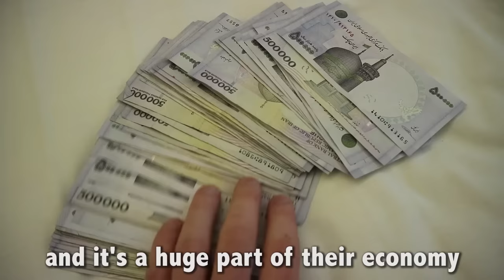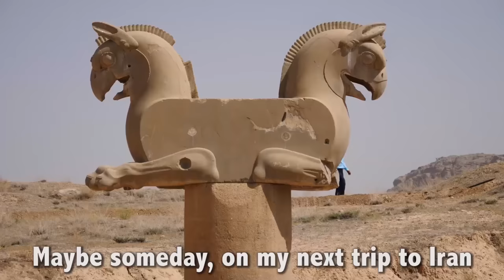A Persian Carpet for $100,000?! (Isfahan, Iran)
Did you know that IRAN is the world's largest producer and exporter of CARPETS, producing 3/4ths of the world's total output?!

And frankly, you cannot visit Iran without being completely immersed in the carpet scene. They are decorating almost every floor in all mosques, palaces, museums, hotels, restaurants, households and any other notable buldings. The come in all kinds of textures, designs, colors and styles -- and they add such a unique flavor to Iranian culture. I am really enjoying it!

Today, I had the pleasure of visiting one of the most well known carpet shops in Isfahan, Iran -- and little did I know how EXPENSIVE they can be! Well, not all of them (some are $70USD...) but I found one today that is worth $100,000 USD!! Can you believe that? One carpet for the price of a nice house in Iran!

Want $30 off your next hotel booking? ... (You will get $30 credited to your account immediately after your stay. You're Welcome!)